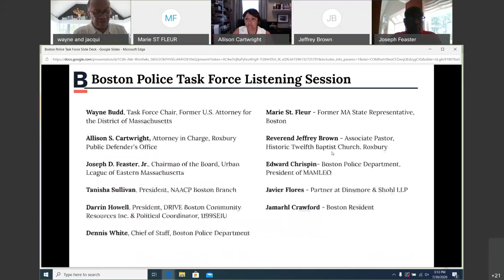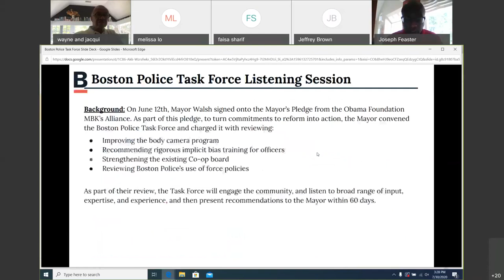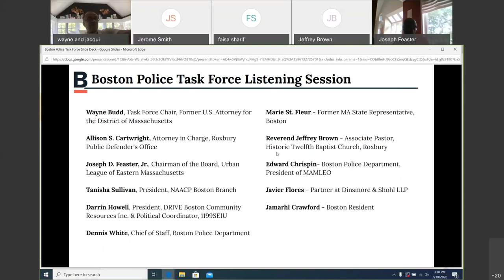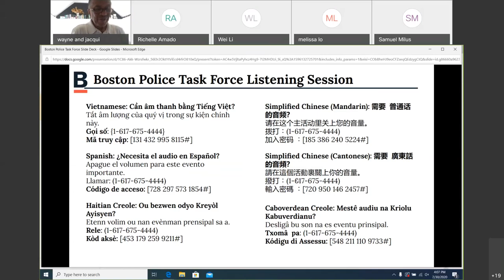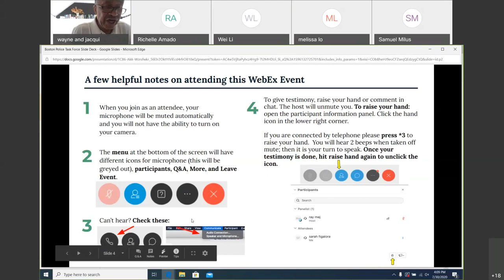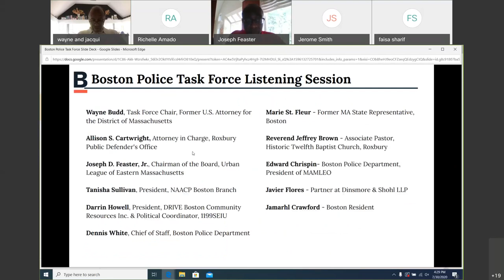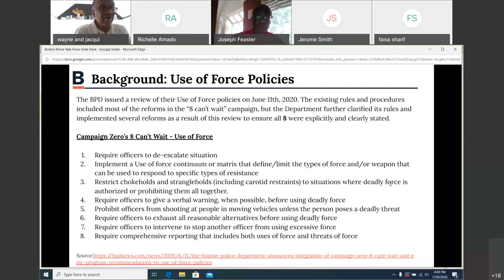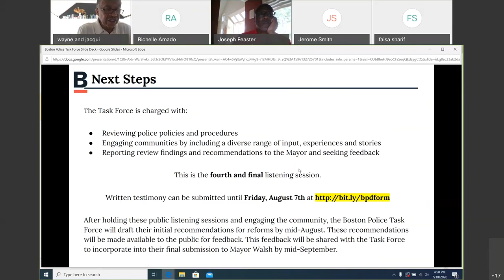Reviewing the Use of Force Policies: Boston Police Reform Task Force Public Listening Session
In June, as part of the Mayor's Pledge, Mayor Martin J. Walsh convened the Boston Police Reform Task Force to review current policies, engage the community, and provide recommendations. Members of the Task Force held a series of public listening sessions to solicit community input and ideas.

This listening session was on July 30, 2020, and focused on reviewing the use of force policies.

Có phụ đề bằng Tiếng Việt. (Captions in Vietnamese are available.)